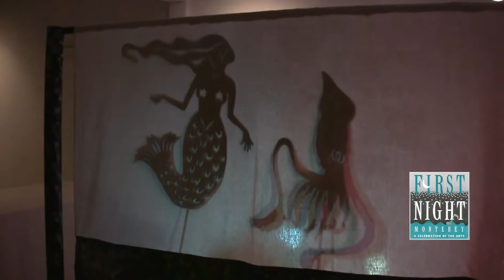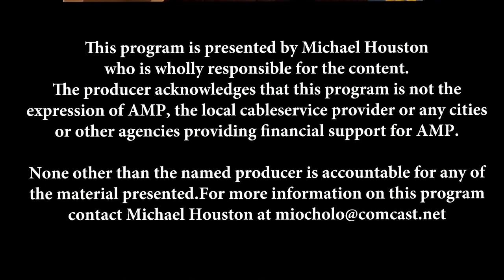First Night Monterey 2015 Bands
First Night Monterey 2015 New Year's Eve featuring great bands, the parades, and a spectrum of ethnic and culturally relevant community  dancers in beautiful downtown Monterey.